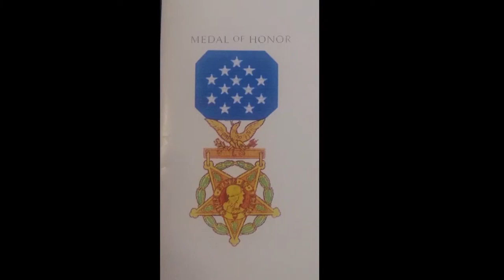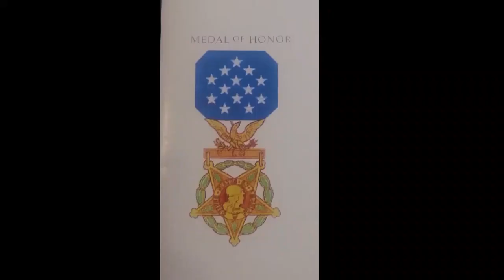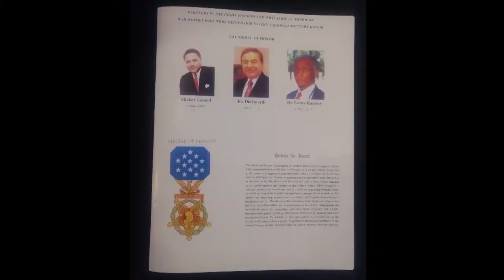DioGuardi speaks at Congressional Black Caucus Sept. 14, 2018